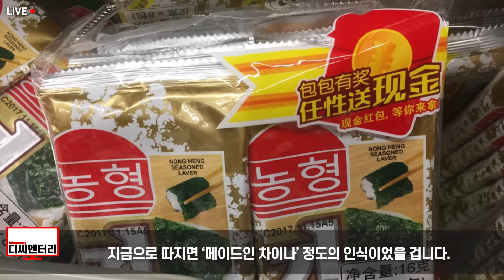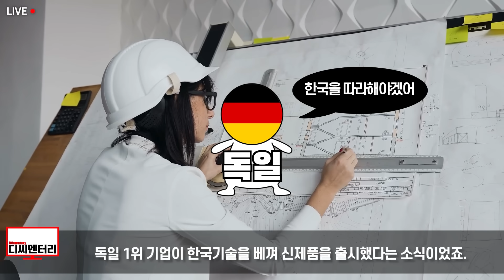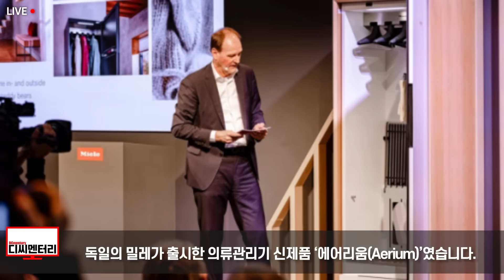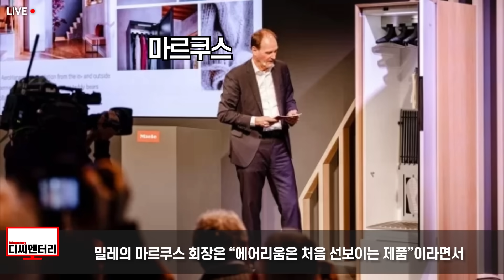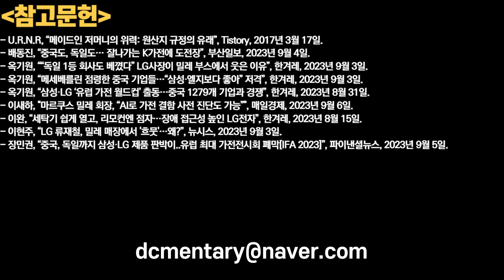가격으로 갑질하던 세계 1위 독일 기업, 결국 한국 기술 모방해 신제품 출시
또한

1. 제 채널에서 영상으로 다루기를 바라는 주제
2. 널리 알려졌으면 하는 영상